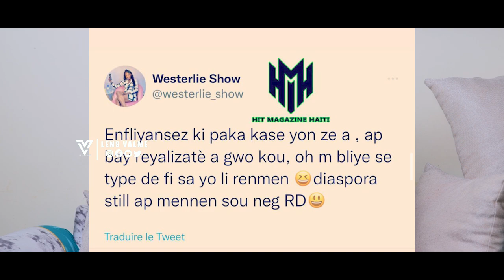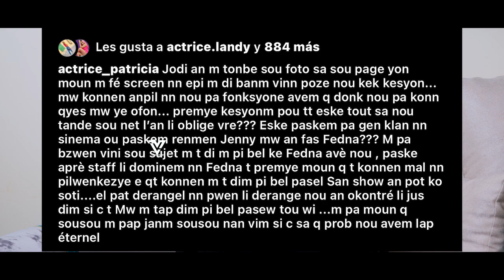MK PRAN KOU , PATRICIA DEDOUBLE NAN KOZE LI PI BÈL KE FEDNAELLE LA ZEN PETE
Rejwenn mwen nan link sa pouw ka benefisye yon pakèt avantaj kap spesyalman pou ou ki rejwenn mwen :